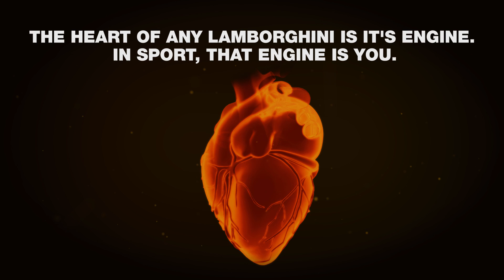X-BIONIC® for Automobili Lamborghini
Ultimative
Performance
United.